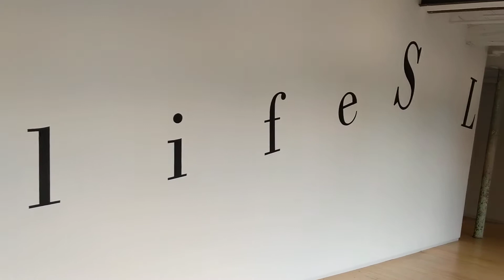Slip by Janice Kerbel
At MASSMOCA

heel on peel to seal the deal feet to sky life slips by you

On view, at least through 2019
MASS MoCA
At once poetic and darkly comedic, Janice Kerbel’s Slip uses graphic musical notation to imagine the trajectory of a body in mortal peril as it slips on a banana peel. Moving from very small to very large print along an upward curve before suddenly crashing downward, Slip unfolds across more than 100 running feet of wallspace in MASS MoCA’s newly renovated B6: The Robert W. Wilson Building. The work calls on the history of graphic notation, physical comedy, and concrete poetry to create a visual representation of a brief moment across both space and time. Situated just outside of the new galleries devoted to the musical instruments of Gunnar Schonbeck and works by experimental musician and artist Laurie Anderson, Slip conflates visual art and musical performance — cornerstones of MASS MoCA’s program — at a grand architectural scale.